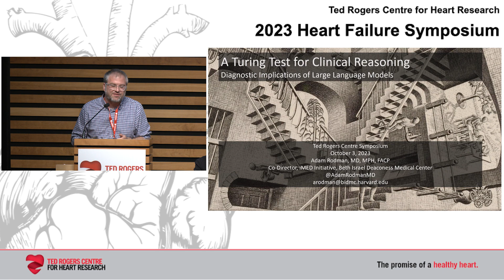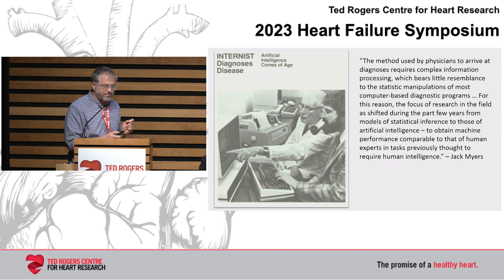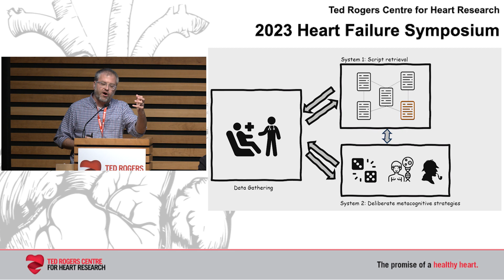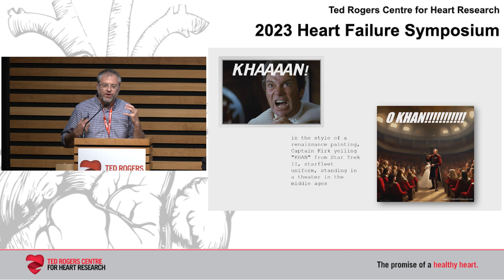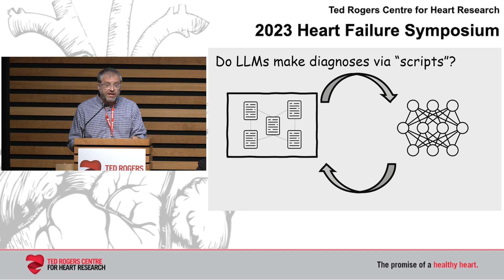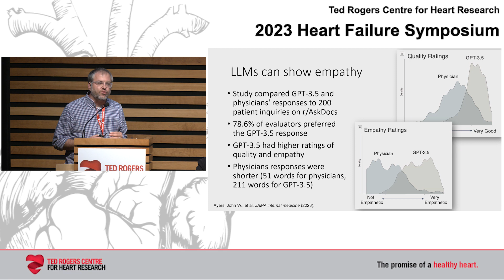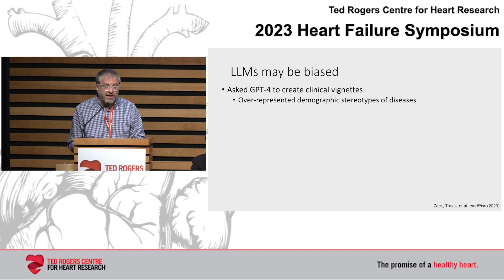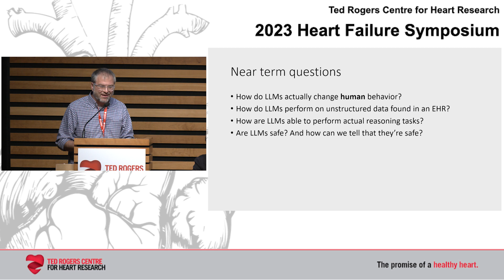Evaluation of Large Language Models in Clinical Reasoning - Adam Rodman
This presentation, presented on Tuesday, October 3rd, 2023 was part of the 2023 Ted Rogers Centre Heart Failure Symposium.

About the speakers:
Adam Rodman is a general internist at Beth Israel Deaconess Medical Center in Boston, MA. He is an instructor of medicine at Harvard Medical School and the co-director of the iMED Initiative at BIDMC, which is dedicated to the study, promotion, and best practices of digital education and artificial intelligence. He is also a medical historian, focusing on the evolution of medical epistemology, especially the history of diagnosis. He is the host of the medical history podcast Bedside Rounds and commonly appears in the media. His first book, Shortcuts: Medicine, was released this year.

The annual Ted Rogers Centre Heart Failure Symposium, which blends clinical innovations with the latest scientific advances, has grown to become Canada’s largest conference on heart failure.